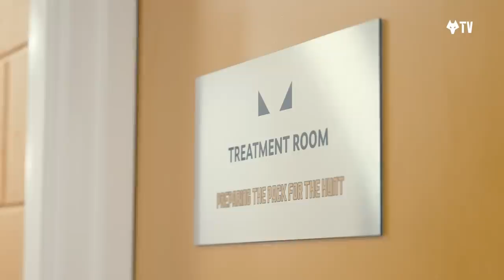Wolves return! Squad reunion on first day of the new season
Julen Lopetegui's side return for the first day of the new campaign. The likes of Joao Gomes, Matheus Cunha and Matheus Nunes check back in at Compton, reunite with teammates, meet some returning faces who's been out on loan and undergo medical tests before preparations. for 2023/24 can properly begin.